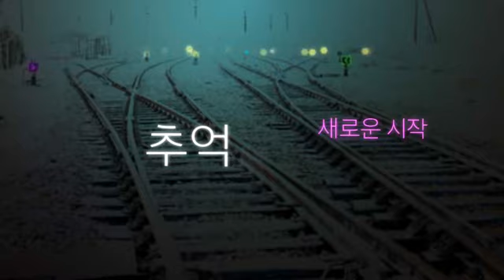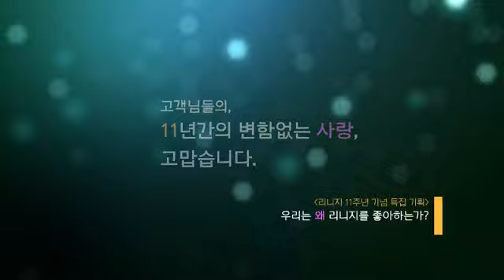리니지 11주년 영상 2편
리니지의 추억과 새로운 시작
다시뛰는 리니지가 되겠습니다.